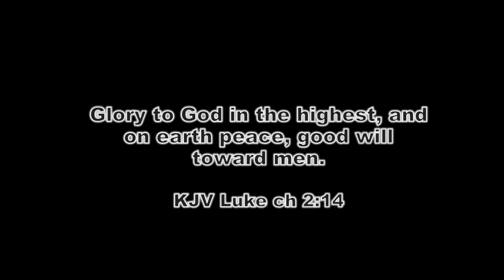Merry Christmas! (The Birth Of Jesus Christ) - NaturalMe4C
Merry Christmas!!!  In this video, the boys and I go over the birth of Jesus Christ!